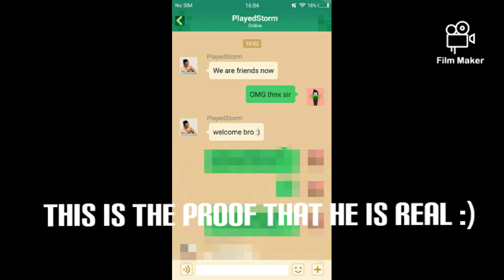I met @PlayedStorm BG In BedWars! 😱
This is a channel where you will found gameplay videos.